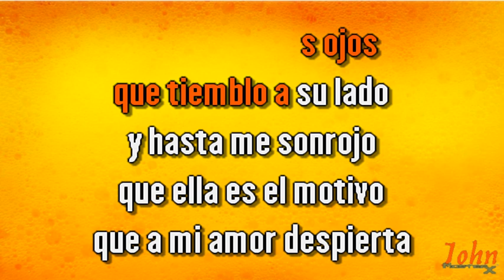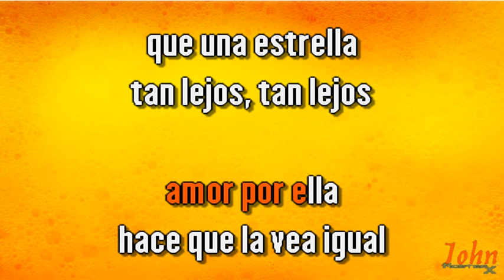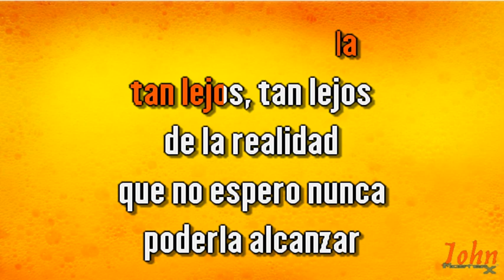Julio Iglesias – Esta cobardía {Karaoke Demo} | Compre con PayPal 👇